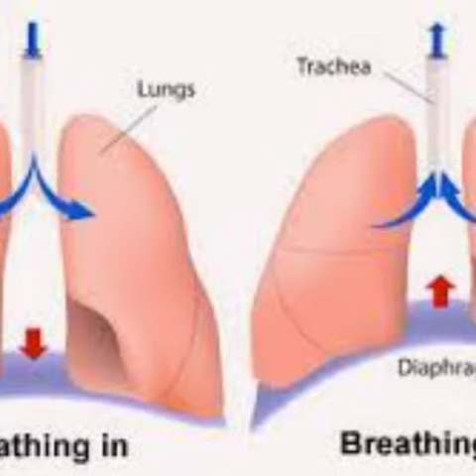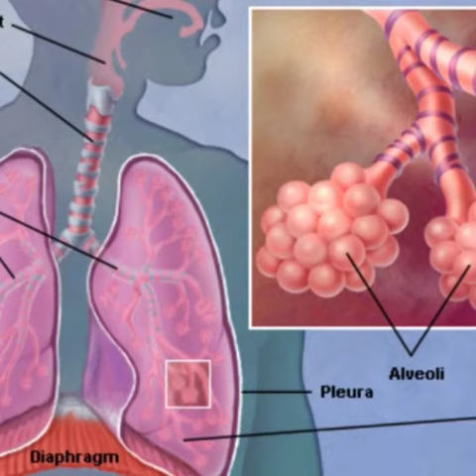फेंफड़ों की संरचना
BY ARCHANA UDAINIYA DIDI